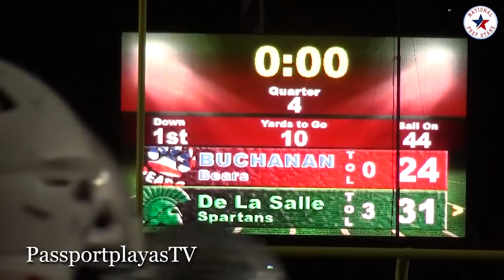De La Salle TAKE ON TOP "2020" RB Kendall Milton... Buchanan vs De La Salle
De La Salle is STILL the KING of football... North of the Grapevine!!! Kendall Milton had a great game against the DLS defense. Scoring 3 Touchdowns against one of the BEST defenses in California! National Prep Stars on PassportplayasTV